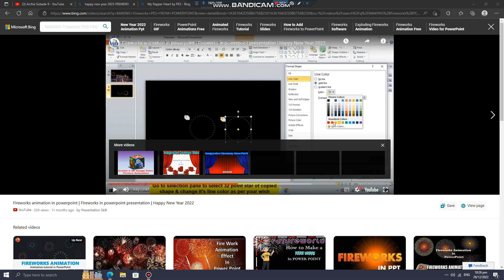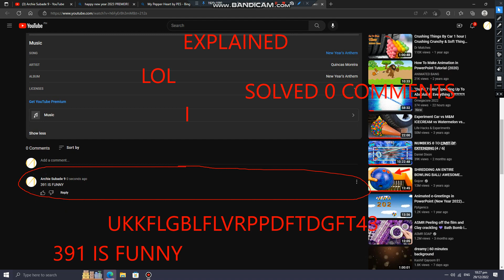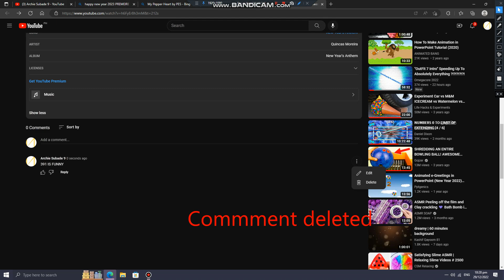391 IS FUNNY